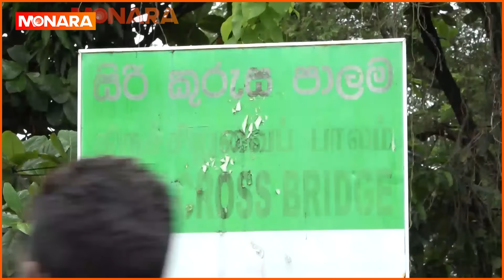බෝට්ටු සවාරි ගොස් අතුරුදන් වූ දියණියගේ සිරුර සොයා ගනී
Welcome to Monara - your digital heart, Sri Lanka's premier digital NEWS channel. We offer diverse Sri Lankan content, featuring celebrity interviews and human stories, carefully curated for a culturally rich viewing experience. Join us on a journey around Sri Lanka, exclusively on Monara.